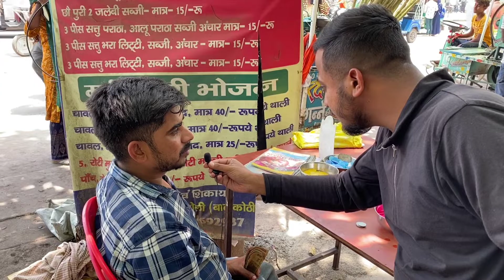Sirf ₹15 me भरपेट खाना milta hai yahan pe || मामा शाह भोजनालय ❤